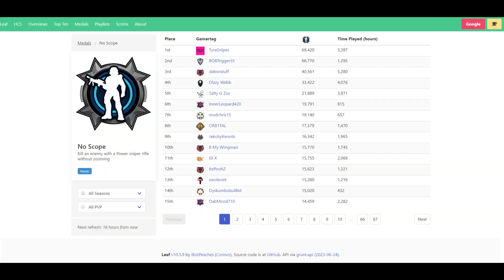The end of an epic grind - first ever to hit 69,420 noscopes on main in Halo Infinite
Highlights from my last twitch stream of the grind to 69,420 noscopes on my main. I have nearly 80k noscopes in total including those on my alt accounts and I have  held the world record uninterrupted for most noscopes since August 10,2022. Expect a lot more content as I compile more clips I've collected over the two years of my grind.